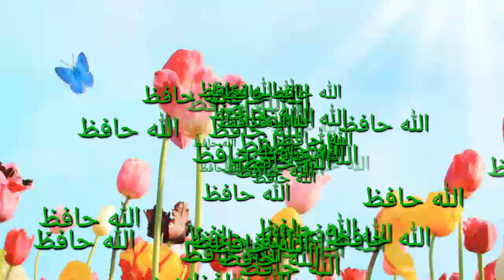جوڑوں کا درد ہمیشہ کےلیے ختم || joron ke dard ka 100% gharelu ilaj || joint pain treatment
Joron ke dard ka gharelu ilaj.

Desi aur natural tareqy sy ghr bethy bila jhajak apna elaj khud kren. Shukria

I used KineMaster for video editing

Special thanks to Google and other websites for images